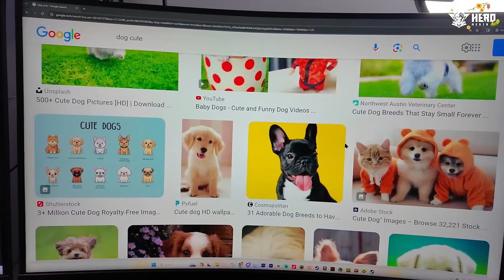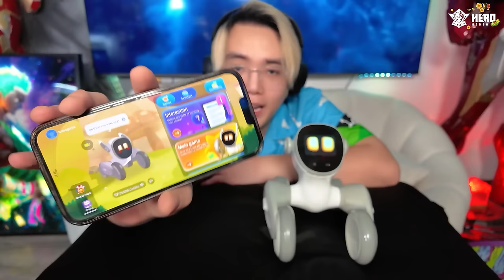PHONG CẬN NHẬN NUÔI ROBOT CHÓ SIÊU THÔNG MINH NGOÀI ĐỜI THẬT